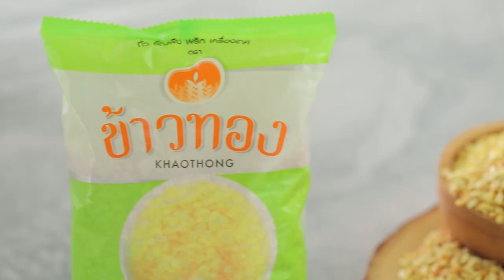ไอศกรีมถั่วทองกะทิสด สูตรเด็ด ทำง่าย สไตล์ "อ.ยิ่งศักดิ์"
ไอศกรีมถั่วทองกะทิสด
Coconut Milk Ice Cream with Fried Mung Bean

ผลิตภัณฑ์ :ถั่วเขียวซีกเลาะเปลือก ตราข้าวทอง

ถั่วเขียวซีกเลาะเปลือก ตราข้าวทอง (1) 100 กรัม
ถั่วเขียวซีกเลาะเปลือก ตราข้าวทอง (2)  150 กรัม
เจลาตินชนิดผง          1 ช้อนโต๊ะ
น้ำมะพร้าว 300 มิลลิลิตร
ผลมะพร้าว สำหรับเป็นภาชนะ
เนื้อมะพร้าวอ่อน ถั่วลิสงและใบเตย สำหรับตกแต่ง

1.เทถั่วเขียวซีกเลาะเปลือก ตราข้าวทอง (1) ลงในภาชนะ นำขึ้นตั้งไฟ
 คั่วจนสุกดี ปิดไฟ เตรียมไว้สำหรับโรยหน้า
2. ใส่ถั่วเขียวซีกเลาะเปลือก ตราข้าวทอง (2) ลงในภาชนะ เติมน้ำ (1)
 แช่ไว้ประมาณ 2 ชั่วโมง เทน้ำออก
3. เทถั่วเขียวซีกเลาะเปลือก ตราข้าวทองที่แช่น้ำแล้ว ลงในภาชนะ
ที่มีน้ำ (2) เตรียมไว้ นำขึ้นตั้งไฟ ต้มจนกระทั่งเดือด คนต่อประมาณ
15 นาที ปิดไฟ เทน้ำออก
4. ใส่ถั่วเขียวซีกเลาะเปลือก ตราข้าวทองที่ต้มไว้ลงในลังถึง นำไปนึ่ง
ประมาณ 20 นาทีหรือจนกระทั่งสุกดี เตรียมไว้
5. ใส่แป้งสาลีอเนกประสงค์ น้ำตาลทราย เจลาตินชนิดผงและ
เกลือป่นเสริมไอโอดีนลงในภาชนะ คนส่วนผสมให้เข้ากัน เติมน้ำมะพร้าว
คนให้เข้ากัน นำขึ้นตั้งไฟ คนตลอดเวลาจนส่วนผสมเดือดข้น ปิดไฟ
เติมกะทิ คนให้เข้ากัน
6. เทส่วนผสมไอศกรีมลงในเครื่องทำไอศกรีม เปิดเครื่อง ประมาณ
30 นาที ใส่ถั่วเขียวซีกเลาะเปลือก ตราข้าวทองนึ่งสุก ปั่นต่อประมาณ
5 นาทีหรือจนกระทั่งไอศกรีมข้น ปิดเครื่อง นำเข้าแช่เย็นจนกระทั่ง
ส่วนผสมทรงตัวดี ประมาณ 2 ชั่วโมง
7. ตักไอศกรีมถั่วทองกะทิสดลงในผลมะพร้าว ตกแต่งด้วยเนื้อมะพร้าวอ่อน
ถั่วเขียวซีกเลาะเปลือก ตราข้าวทองคั่วและใบเตยให้สวยงาม พร้อมเสิร์ฟ

▲Line @yingsakfood